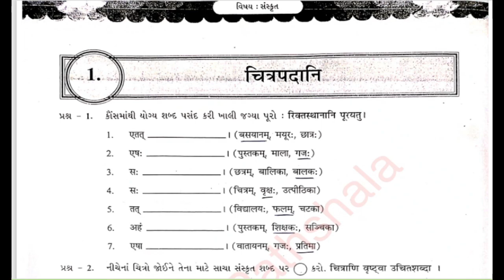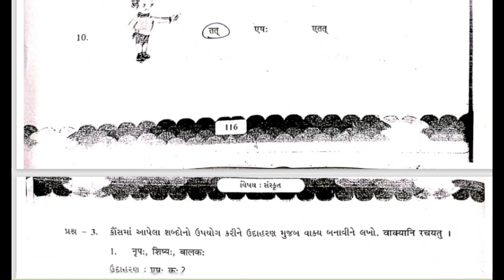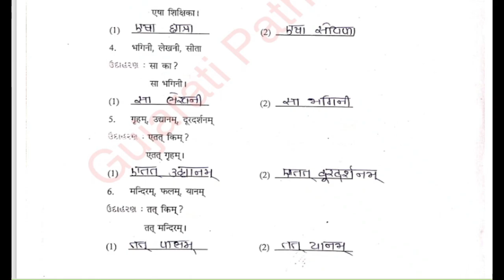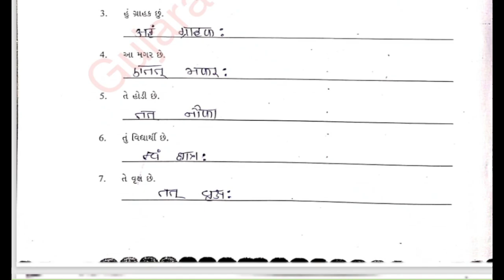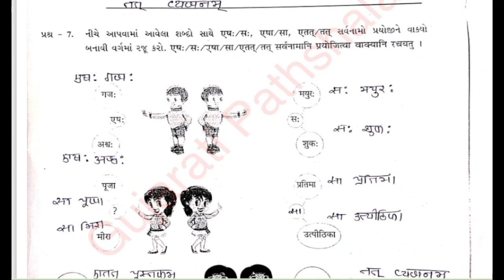std 8 sanskrit ch 1 swa adhyayn pothi solution | dhoran 8 sanskrit swadhyay pothi path 1 solution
gujarati pathshala